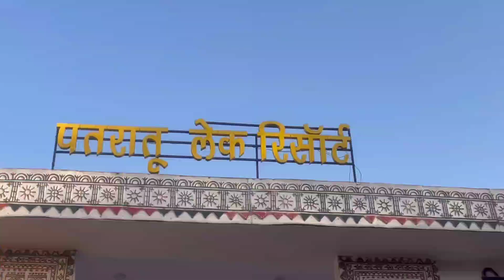PATRATU VALLY BIKE TOUR । JHARKHAND TOURISM। PATRATU DAM ।